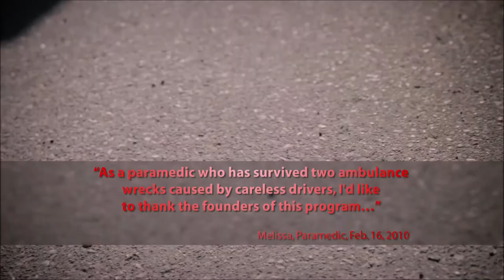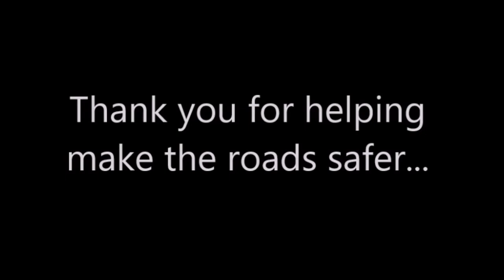Please Slow Down - Because it's No Picnic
This short video expands upon the JPMF's popular & effective "No Picnic" Traffic Safety PSA. Please slow down when passing first responders and give them to work. They, too, have families to get home to. Thank you.